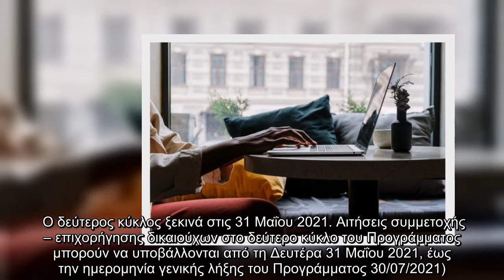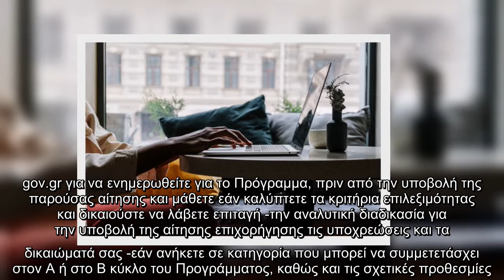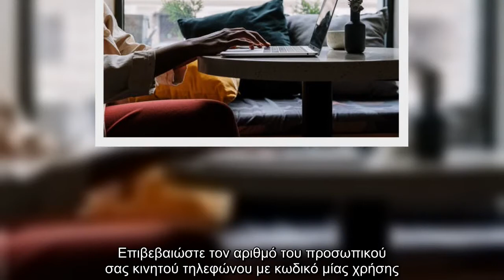Voucher 200 ευρώ: Πότε κλείνουν οι αιτήσεις για τον β’ κύκλο